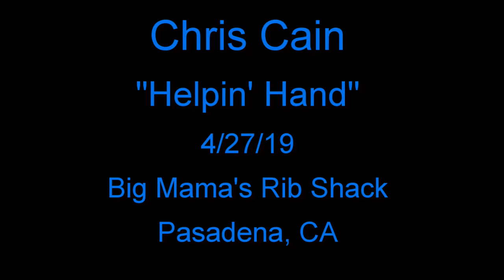Chris Cain - Helpin' Hand - 4/27/19 Big Mamas Rib Shack - Pasadena, CA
Cadillac Zack Presents Chris Cain - Guitar & Vocals, Mike Merritt - Bass, Mo Beeks - Keys, Vince Fossett Jr - Drums
Filmed & Recorded at Big Mama's Rib Shack in Pasadena, CA